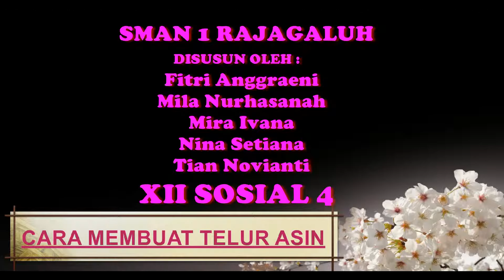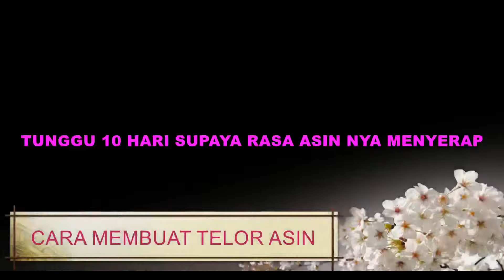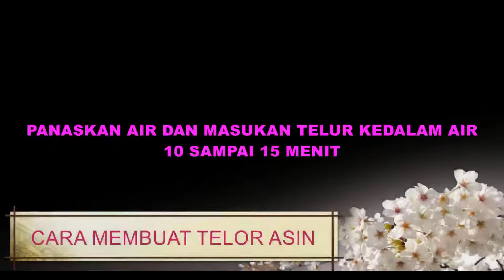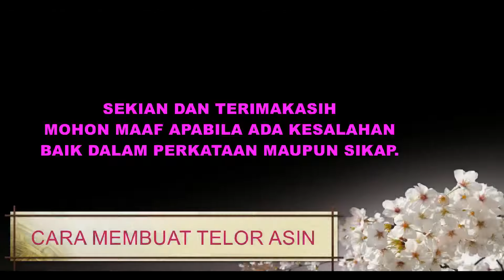cara membuat telur asin dengan abu gosok dan bata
Cara membuat telur asin Masir Prakarya dan Kewirausahaan Siswa SMAN 1 Rajagaluh cara membuat telur asin dengan abu gosok dan bata